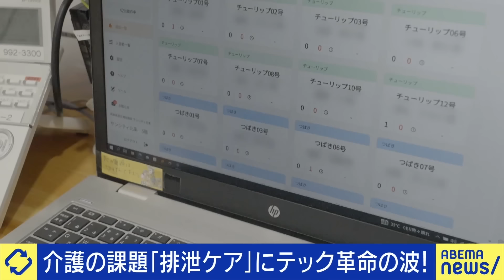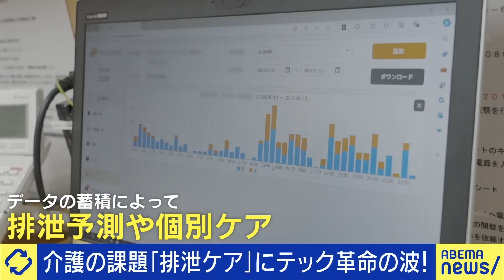【排泄ケア×テック】オムツを開けず匂いで覚知！排泄課題をテックで解決…aba代表 宇井吉美の挑戦｜アベプラ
◆続きをノーカットで視聴

【風呂キャンセル】アイドルに直撃！入浴が面倒くさい？脳疲労？にっぽんワチャチャ・鈴木Mob.に聞く｜アベプラ

【平和教育】テンプレ化？加害者視点で語られてる？戦後79年…どう伝え教える？｜アベプラ

◆キャスト
MC：益若つばさ
宇井吉美(aba代表)
岩田温(政治学者 「日本学術機構」代表理事)
斎木陽平(港区議「みなと未来会議」副幹理事)
ネルソン・バビンコイ(文化通訳)
司会進行：馬場典子(フリーアナウンサー/大阪芸術大学教授)